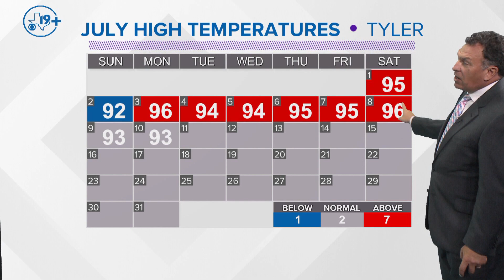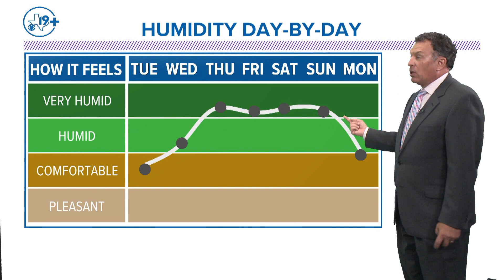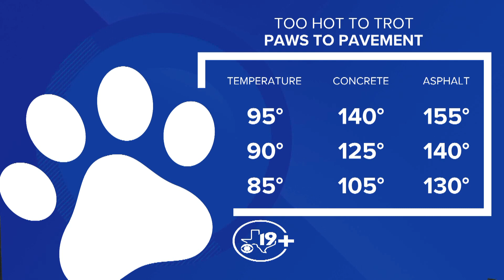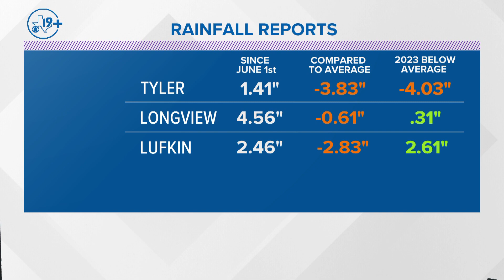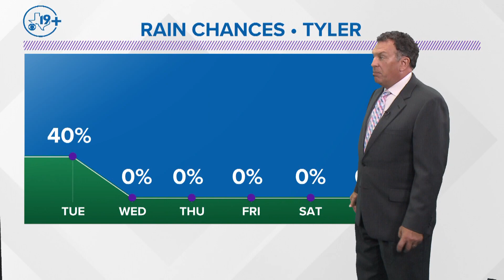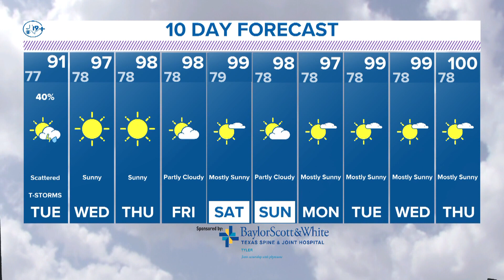CBS19+ WEATHER: July 10, 2023--Evening Update